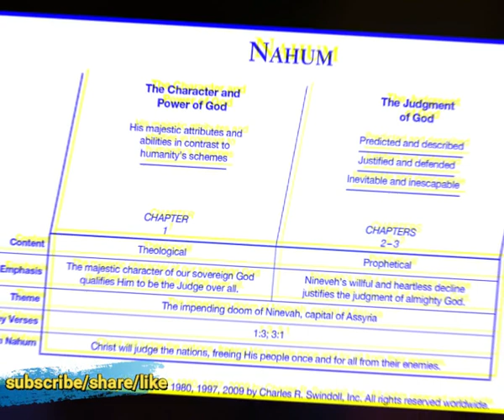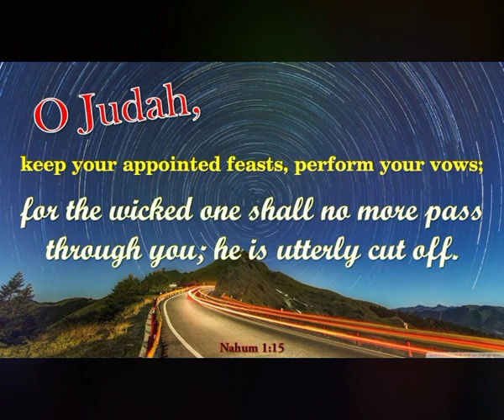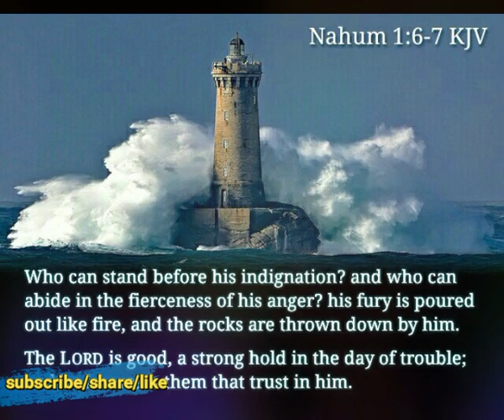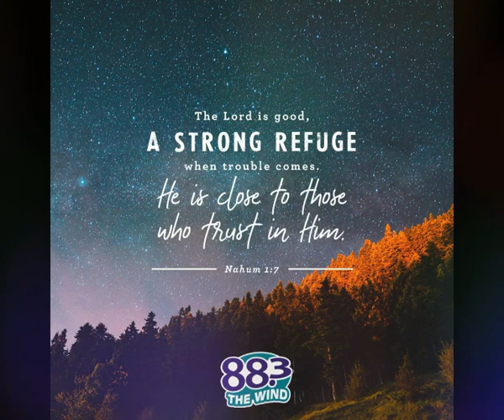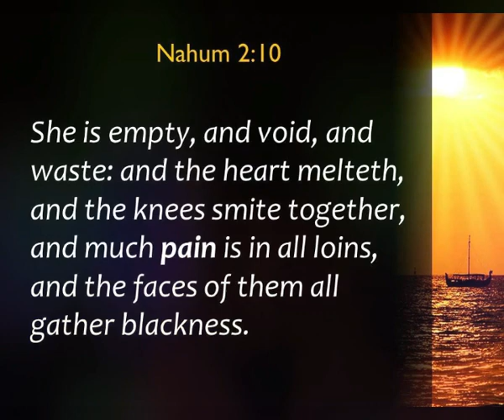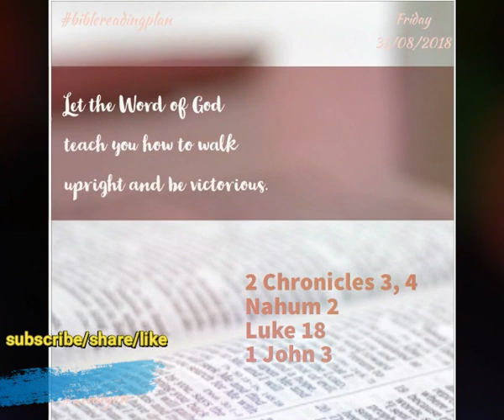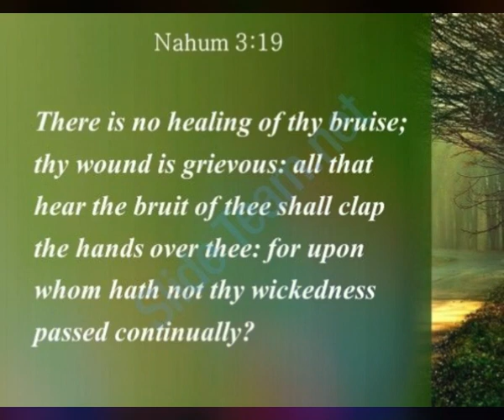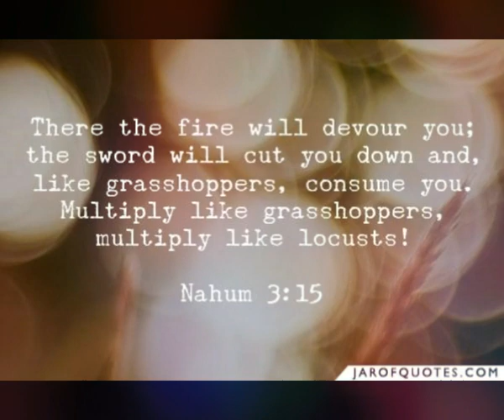నహూము || Nahum || Zac Poonen Telugu Christian Messages